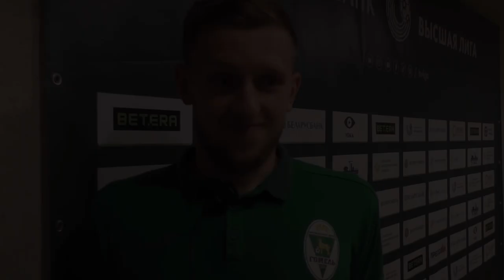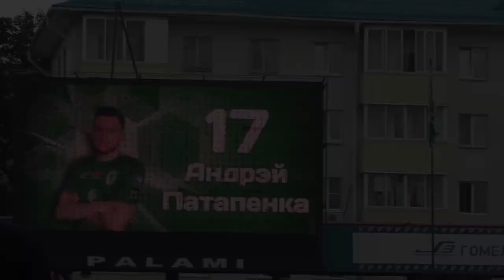Андрей ПОТАПЕНКО | Комментарий после матча со «Славией»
«Будем прикладывать все усилия, чтобы побеждать и дальше» 💬

Послематчевый комментарий автора победного мяча в ворота мозырской «Славии» Андрея Потапенко